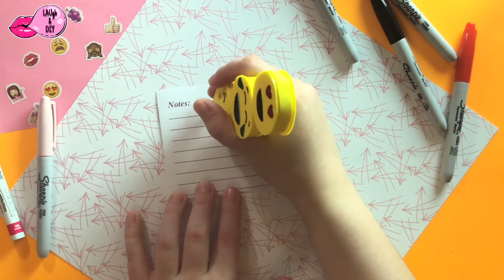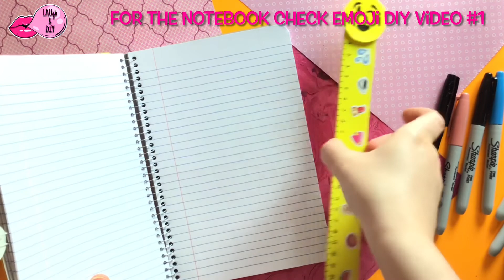5 Emoji DIY (Unicorn Emoji, in love Emoji & More) #2 | LAUgh&DIY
5 Emoji DIY

If you liked it let me know it would be very appreciated. In addition, if you have any suggestions or questions, do not hesitate to ask them in comments.

LAUgh & DIY brings you a variety of original and creative DIYs and crafts, all with joy and a huge smile. Thanks!

For now LAUgh&DIY have no social media excluding YouTube

This is a upcoming project for this channel

Thanks to all of you & love u all!  Don’t forget to LAUgh!